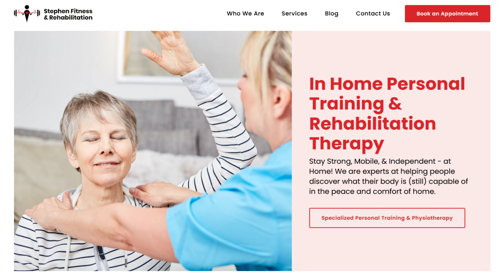Welcome to Simple Strong Science (2)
Hi there, my name is A.J. Stephen, a Registered Kinesiologist and College Professor from Canada. For over 10 years I have been very active in the health and fitness industry, accumulating a fair bit of education and experience along the way.

I soon realized that the knowledge I’ve acquired should be shared with anyone who is willing to listen and learn. This led to the creation of Simple Strong Science.

Here you will find scientifically accurate & up to date information on just about anything and everything related to health and fitness. Whether you’re looking for a routine to relieve shoulder pain, or are curious if knee clicking is dangerous or not, you will find an answer here.

Special thank you to Kevin Raposo & Speedy Photographer for their help in putting this together.